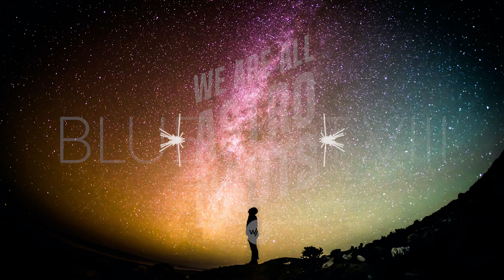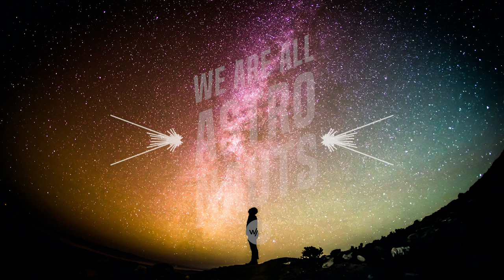We Are All Astronauts - Blue Dot VIII - Ambient Mix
From Earth, with love x

00:00:00 Helios - Crystal (Original Mix) [Unseen]
00:00:45 Jon Hopkins - Tayos Caves, Ecuador iii (Original Mix) [Domino]
00:03:30 Jeroen Dirrix - Merging Landscapes (Original Mix) [Moderna]
00:09:30 Jon Hopkins - Arriving (Original Mix) [Domino]
00:10:25 Rhian Sheehan feat. Levi Patel - Toward the Sun (Original Mix) [Loop]
00:13:15 Kourosh Dini - Into Sea (Original Mix) [Bandcamp]
00:15:30 Danny Clay - Ocean Park II (Original Mix) [Bandcamp]
00:17:30 This Will Destroy You - The Mighty Rio Grande (Original Mix)
00:20:20 SVLBRD - Warbler (Original Mix) [Faint]
00:20:40 Luminary - Amsterdam (Smith & Pledger Remix) [Anjunabeats]
00:23:15 Christian Löffler - Refu (Original Mix) [Bandcamp]
00:27:25 Bonobo - Cirrus (Original Mix) [Ninja Tune]
00:30:30 Joep Beving - Hanging D (Max Cooper Remix) [Deutsche Grammophon]
00:34:20 Ben Lukas Boysen - Only In The Dark (Original Mix) [Erased Tapes]
00:36:00 David Wingo & Amman Abbasi - Maggie And Trent (Original Mix) [Maggie OST]
00:39:00 James Blake & Bon Iver - I Need A Forest Fire (Original Mix) [Polydor]
00:40:15 Dan Romer - Guns Up (Original Mix) [Beasts Of No Nation OST]
00:42:05 Joachim Heinrich - 11-59 pm (Original Mix) [Bandcamp]
00:44:30 Rhian Sheehan - 1982 (Original Mix) [Loop]
00:46:35 Exist Strategy - Broken Air (Original Mix) [Insight]
00:48:00 lycoriscoris - Shizumu (Original Mix) [Anjunadeep]
00:50:40 John Hayes & Maxy Dutcher - Veiled (Tom Adams Rework) [Moderna]
00:53:10 Ed Carlsen - Words (Original Mix) [Moderna]
00:55:40 Morgan King - I'm Free (La Serrena Edit) [Café Del Mar Music]
00:57:15 Jacob David - Ashes (Original Mix) [Moderna]
00:59:25 Dan Romer - A Song For Strika (Original Mix) [Beasts Of No Nation OST]
01:00:05 Snorri Hallgrímsson - Suffering (Original Mix) [Moderna]
01:02:00 Ólafur Arnalds - Poland (Original Mix) [Erased Tapes]
01:04:20 We Are All Astronauts - Phoenix (Original Mix) [Bandcamp]
01:07:30 A Winged Victory For The Sullen - We Played Some Open Chords (Original Mix) [Erased Tapes]
01:12:00 FC Kahuna - Hayling (John Digweed & Nick Muir Reprise) [Café Del Mar Music]
01:15:05 James Maloney - Seascape (Original Mix) [Moderna]
01:17:00 Jónsi - Vetiverol (Original Mix) [Bandcamp]
01:23:30 We Are All Astronauts - Arc In The Sky (Original Mix) [Bandcamp]